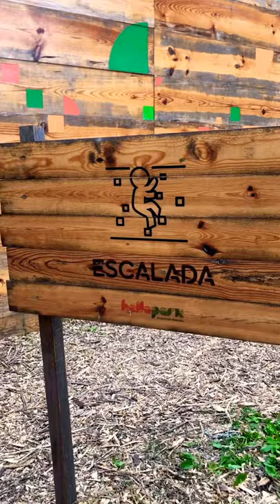HelloPark, LISBON I PORTUGAL WITH KIDS (Vertical Video)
HELLO PARK

Hello Park é um parque de diversões, em Monsanto, Lisboa, ideal para as crianças dos 4 aos 9 anos, com uma área coberta e outra ao ar livre.